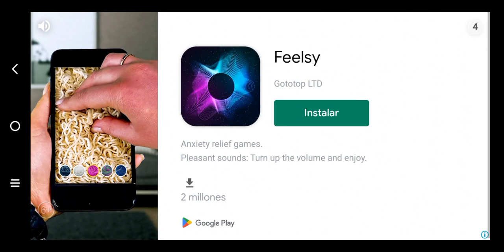wildcraft (parte 3)